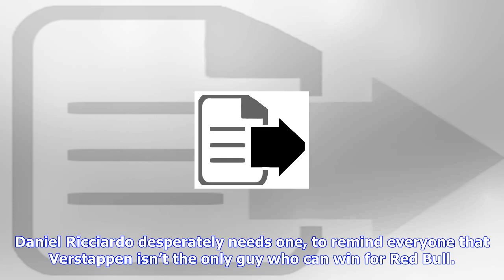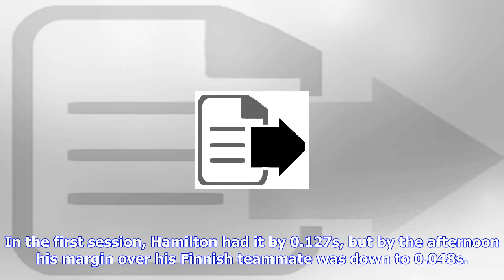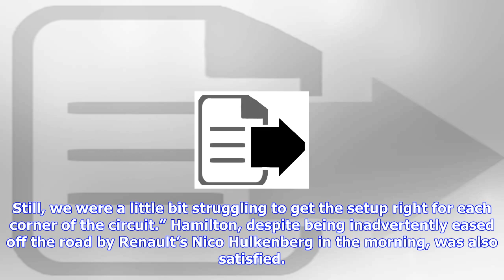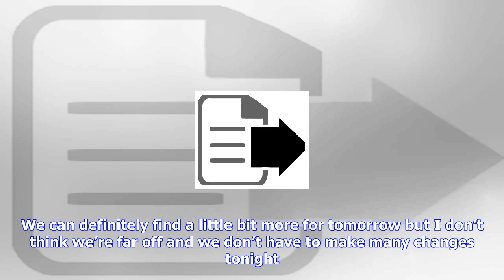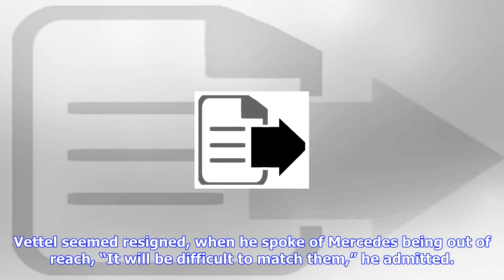F1 | Lewis hamilton looking to heap pride onto his world title victory in brazil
Lewis hamilton looking to heap pride onto his world title victory in brazil

The Brit is looking to add a 10th victory of the season Hamilton is looking to secure his world titl...